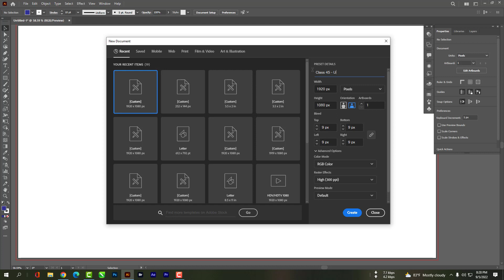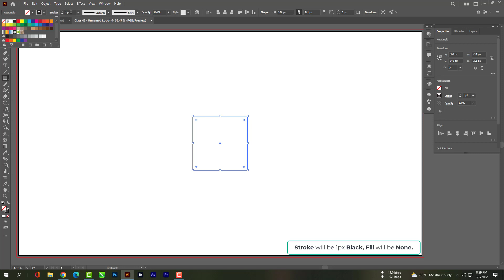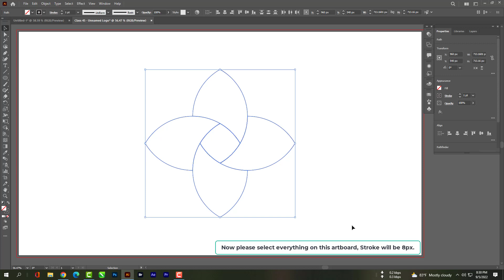Make a flower logo in adobe illustrator CC 2022 l How to Draw a Flower in Illustrator Tutorial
Please follow all the steps.